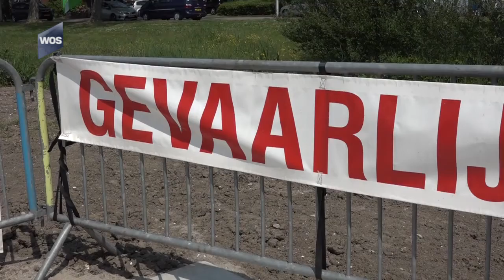Opening clubgebouw Maaslands IJsvermaak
Burgemeester Rodenburg heeft vrijdagavond het nieuwe gebouw van Schaatsvereniging Maaslands IJsvermaak aan de Koningin Julianaweg officieel geopend. Het oude clubhuis was niet meer van deze tijd, dus is gekozen voor een fonkelnieuw onderkomen.